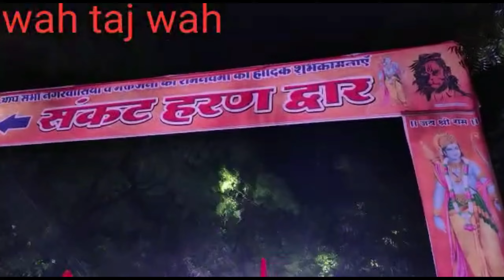🙏🚩जय श्री राम 🚩🙏 राम नवमी की रैली मे हजारों की तादात मे भीड़ 😱🇮🇳🚩 subscribe my channel 🙏🥰